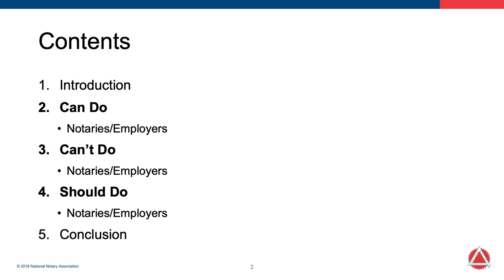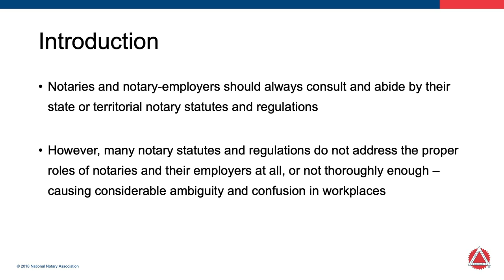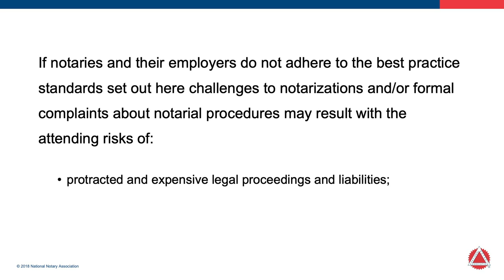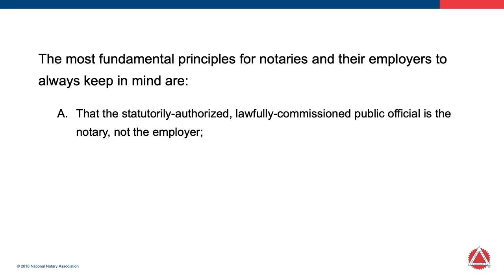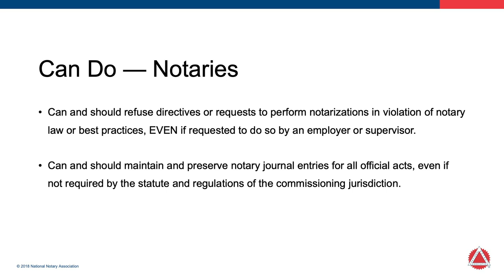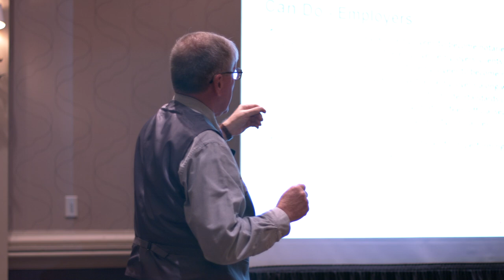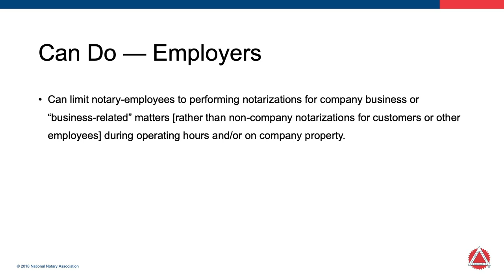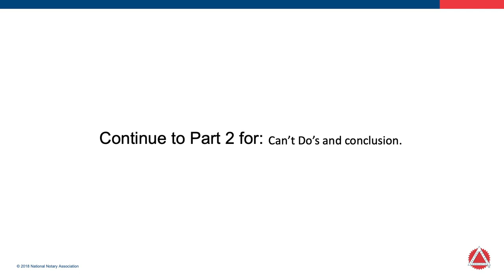Notarizing on the Job: Do's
Notaries and their employers need to keep these important points in mind when using seals and journals in the workplace.

When it comes to your Notary seal and journal, there are certain things you can and cannot do, even if your boss orders it. In this part 1 video, you'll learn the fundamental principles for Notaries and their employers.

At the NNA 2018 Conference, Notary Public & Professor of Law Emeritus Michael Closen and Notary Public & Corporate Notary Supervisor Kelcia Cannon discuss what employed Notaries can do to ensure proper use of their Notary supplies.

00:00 - 8:36 | Introduction
08:37- 15:50 | What Notaries Can Do
15:53 - 27:34 | Journals
27:48 - 33:45 | Storing Notary Supplies
33:50 - 46:28 | What Employers Can Do

To learn more about notarizing on the job, head over to our Notary Bulletin